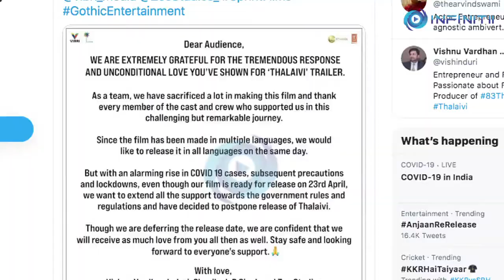Thalaivi Release Postponed, Kangana Ranaut Issues Statement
Kangana Ranaut starrer 'Thalaivi', a biopic based on late politician Jayalalithaa, has been postponed due to an alarming hike in COVID-19 cases in the country.

The film was scheduled to open in theatres on 23rd April 2021.
Kangana issued an official statement that read:

“As a team, we have sacrificed a lot in making this film and thank every member of the cast and crew who supported us in this challenging but remarkable journey. Since the film has been made in multiple languages, we would like to release it in all languages on the same day. But with an alarming rise in COVID 19 cases, subsequent precautions and lockdowns, even though our film is ready for release on 23rd April, we want to extend all the support towards the government rules and regulations and have decided to postpone release of Thalaivi"

Thalaivi's trailer was released on 23rd March and was loved by fans across the country.

Apart from 'Thalaivi', actor Kangana Ranaut is also working on Tejas, Dhakkad, Manikarnika 2 and a yet-to-be-titled biopic based on Indira Gandhi.

Script